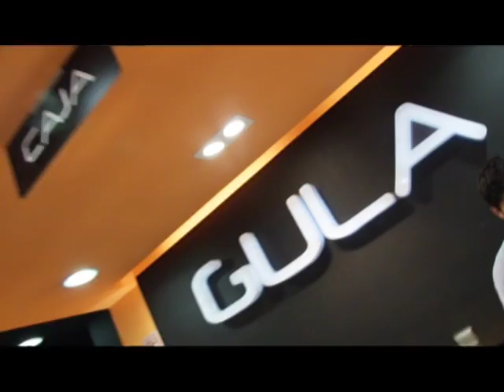Gula Click and Run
Jóvenes en busca de romper el esquema de la moda, irrumpen en la tienda "Gula" en Anegelópolis Puebla